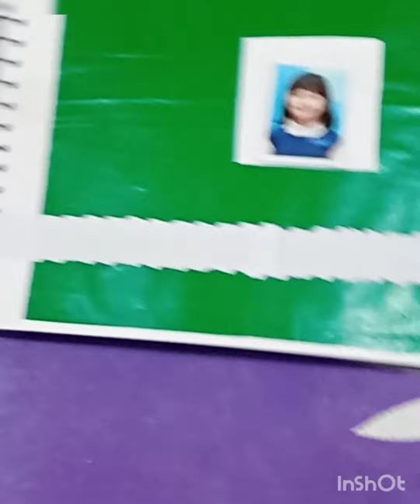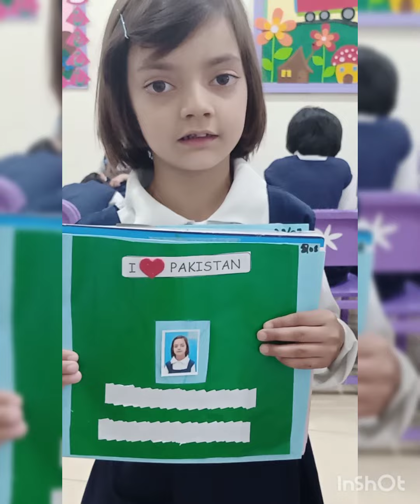Pakistan is the Best